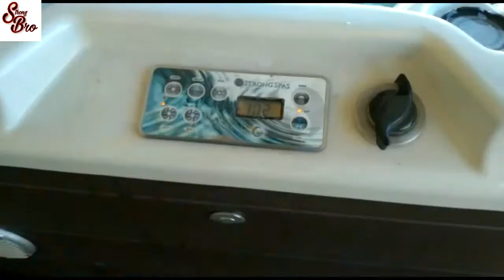800 lbs YOKE Walk/Recovery For Strongman